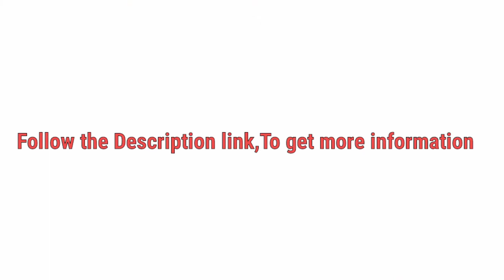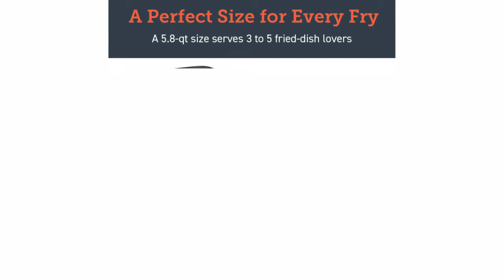5 Best Electric Air Fryers 2019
(Discount Available)
►  links to the 5 Best Electric Air Fryers,of amazon mentioned in this video:

► Dash Compact Air Fryer 1.2 L Electric Air Fryer Oven Cooker with Temperature Control, Non Stick Fry Basket, Recipe Guide + Auto Shut off Feature - Grey.

► Bagotte Air Fryer, 3.7QT Oilless Electric Hot AirFryer with Full Touch Screen, 1500W Auto Off and Memory Function, Detachable Basket Dishwasher Safe, 6 Cooking Presets and Recipes, for Fast Healthier Food.

► COSORI Air Fryer(100 Recipes),5.8Qt Electric Hot Air Fryers XL Oven Oilless Cooker,11 Cooking Preset,Preheat&Shake Remind,LED Digital Touchscreen,Nonstick Basket,2-Year Warranty,ETL/UL Certified,1700W.

► Ninja Foodi 1400-Watt Multi Pressure Cooker, Steamer & Air Fryer w/TenderCrisp Technology Pressure & Crisping Lid, 6.5 quart, Black/Gray.

► NutriChef Air Fryer, Infrared Convection Oven, Halogen Oven Countertop, Healthy Cooking, Stainless Steel, 13 Quart 1200W, Prepare Quick Healthy Meals, Great for French Fries & Chips (White).

I try my best 5 Air Fryer of amazon mentioned in this video...

There are 5 Best Air Fryer of Amazon. if You interest to know any product, follow the product link.

If this video was helpful to you, please remember to leave a like and subscribe to my channel to see more videos like this in the future, and if you have any questions related to the products we listed here, leave a comment down below and i will get back to you as soon as possible.